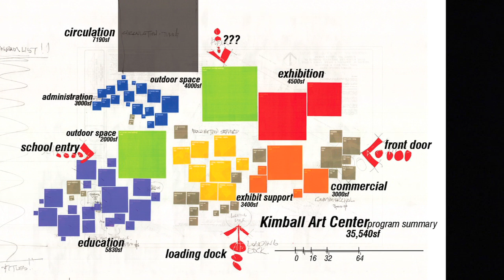Will Bruder+Partners LTD